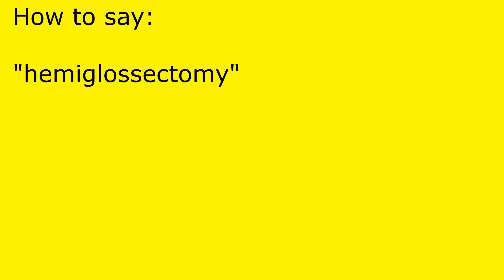How to pronounce hemiglossectomy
hemiglossectomy pronunciation.